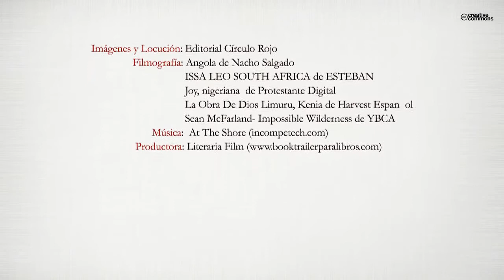Las hierbas secretas del otro lado del mar (Booktrailer) - Editorial Círculo Rojo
Algo está sucediendo en el más profundo corazón del África negra, un continente donde todavía perdura la esclavitud, desaparecen cooperantes internacionales, trafican con seres humanos y los cazadores furtivos se saltan las normas del civismo en plena selva. A través de las páginas de este libro, se detalla la peligrosa aventura de un joven africano que arriesga su vida en una temeraria audacia, atravesando los designios del mísero continente con el único fin de cruzar el océano en patera y llegar hasta Europa para emprender una nueva vida. En contraste, dos jóvenes españolas realizarán un viaje a la inversa hasta el golfo de Guinea para hacer un reportaje que terminará embaucándolas tras la pista de unas misteriosas hierbas que crecen en mitad de la selva, las cuales poseen un extraordinario poder que quizás sirva para cambiar el rumbo de la medicina moderna y el destino mismo de la humanidad. Las hierbas secretas del otro lado del mar constituye un mosaico narrativo de hechos actuales como la inmigración ilegal, el racismo, la discriminación o los malos tratos domésticos, teniendo como trasfondo el poder de la medicina y la fuerza indómita de la naturaleza. Pero también el de la ciencia y la razón. Un libro que nos reencuentra con personajes de Salamo y La mirada del chacal, quienes terminarán fundidos en una vertiginosa aventura de intriga para hacernos vivir grandes momentos de emoción y suspense. Con esta obra se cierra la saga de Las últimas colonias españolas en África. Una novela de acción, conflictos, pasión y sensibilidad histórica. Parcialmente ambientada en la exuberante y lejana Guinea Ecuatorial, seducirá al lector desde el principio hasta el final.
La venta de este libro colabora con proyectos humanitarios.